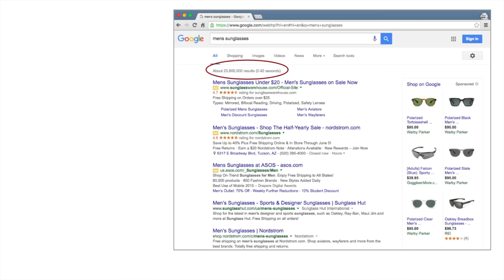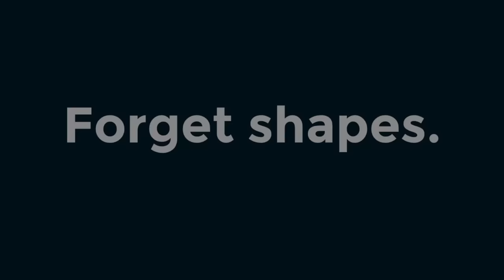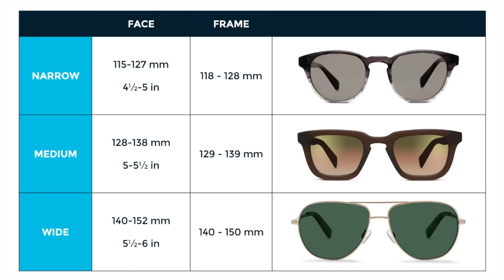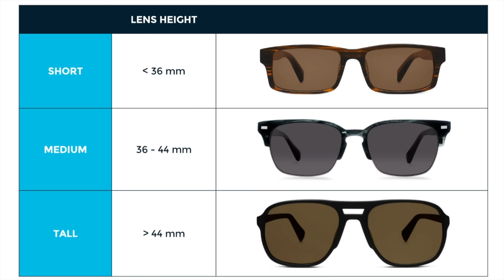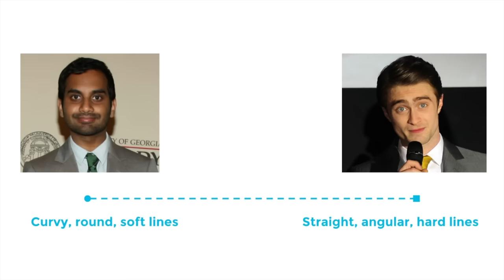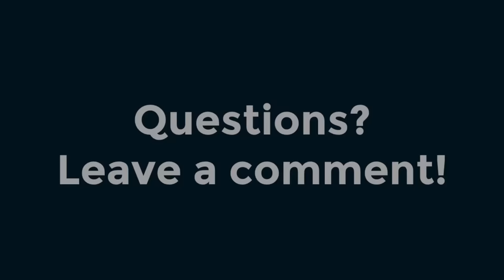Don't Know Your Face Shape? Here's How to Find Sunglasses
My Favorite Sunglasses

If you've ever searched for how to pick the best sunglasses for your face, you've probably seen the same old advice over and over about face shapes. The thing is, nobody actually has a heart shaped face or a diamond shaped face or a pear shaped face.

Most people find the "face shape" method for choosing sunglasses very confusing, and not very helpful. So I came up with an alternative (and better) way to figure out what kind of sunglasses will look best on your face.

Don't worry, it has nothing to do with face shapes! All of the sunglasses you see in this video are from Warby Parker (link below). I love using their free home try-on program to test out different types of sunglasses without going to the store.

🧍🏻 My Sizes

📸 My Gear

🛠️ Resources

👕 Style Guides